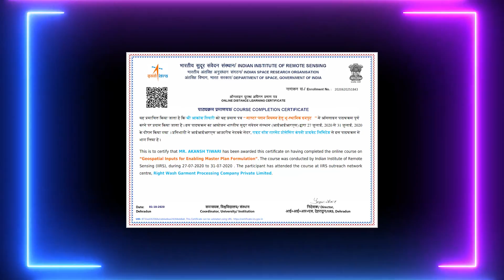Space Talks- On Board with @thendralkamal6757 | 1st Aspiring Indian Women on Mars | Akansh | Part-2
Welcome to Space Talks (Part-2) ✨ !!

Space has always attracted and inspired me. I been an active participant in NASA's experiments and activities etc., Not only NASA but I have an ISRO Certification on Geospatial Inputs for  Enabling Master Plan  Formulation.

I firmly believe that India needs to boost its journey in both Space and Sustainability ✨

So, here's my contribution to the same. ✨

Meet Ms. Thendral Kamal, first aspiring Indian Women to Step on Mars. I met Thendral during my participation in Perseverance Rover Launch.

Kindly share he video. There are a lot of kids who need to watch this and learn from people like her ✨